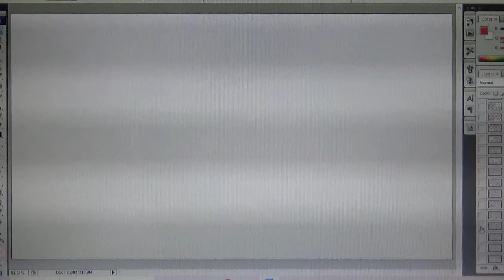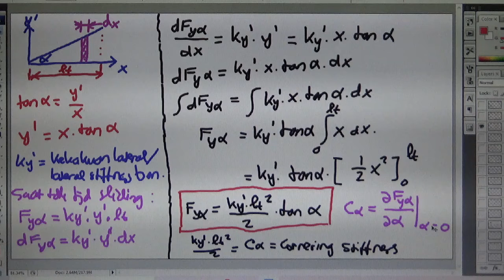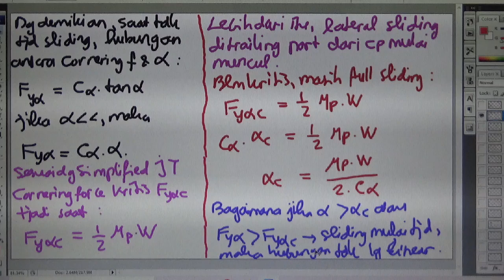Hubungan gaya lateral/samping dengan sudut slip alfa simpel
Simpified therory dengan Julien's Theory untuk memperoleh persamaan/hubungan antara gaya lateral dengan sudut slip.